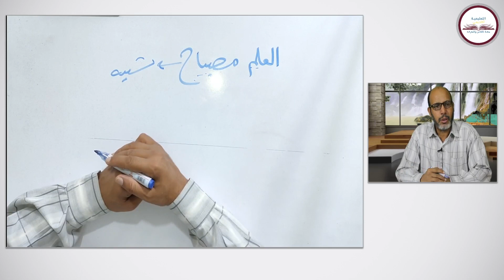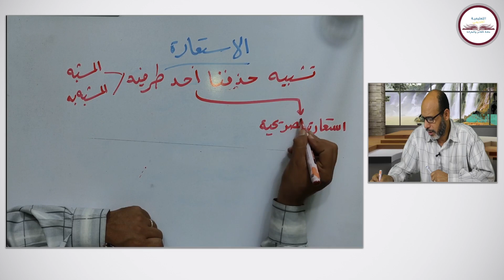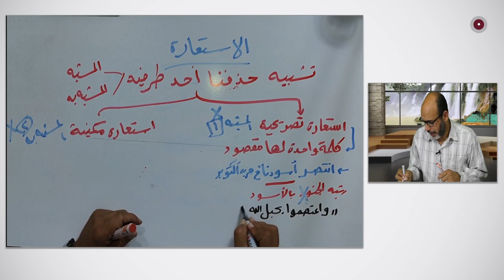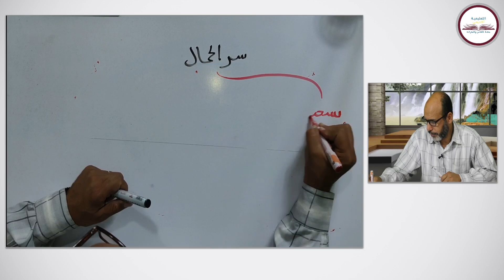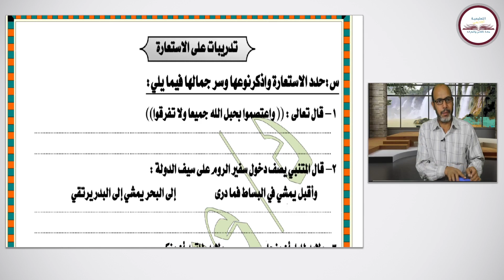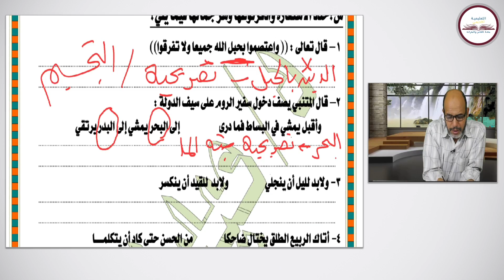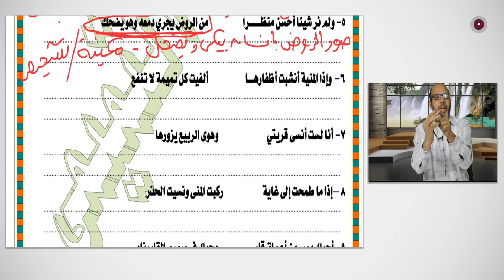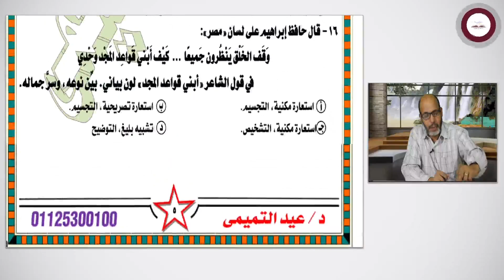لغة عربية أولى ثانوي 2023 ترم أول - الحلقة 5 - الاستعارة مع الدكتور / عيد التميمي